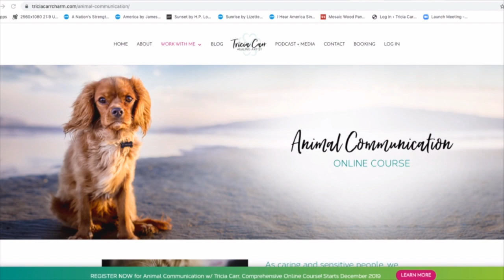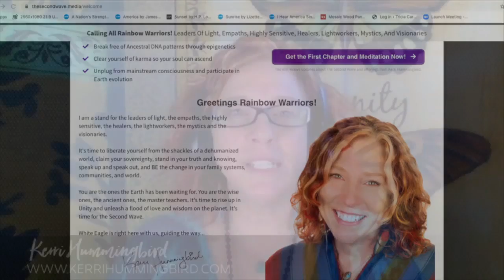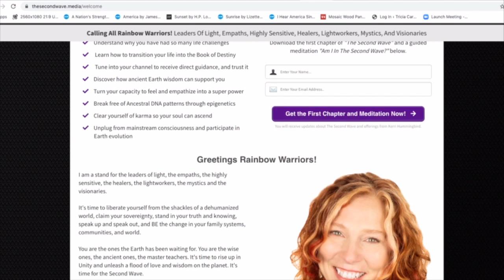158: The Second Wave: Transcending the Human Drama | Kerri Hummingbird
Kerri Hummingbird is a soul guide and channel of White Eagle, an ascended master who specializes in rainbow light activation of human DNA. Additionally, Kerri is the international best-selling author of, The Second Wave: Transcending the Human Drama, and the award-winning best-selling book, Awakening To Me: One Woman’s Journey To Self-Love. Join as your hosts discuss channeling, spiritual awakening, spiritual/sexual revolution and many other metaphysical topics.

5:33 Kerri’s journey of finding tools that helped her heal

12:42 Kundalini energy + healing sexuality

15:00 Numbing agents + being gentle with our journey

18:20 Healing shame + embracing pleasure

25:33 Kerri’s channeling + her embodiment as White Eagle

34:54 The second wave + assisting human consciousness in it’s elevation

40:59 What was the first wave and what is the second wave?

Watch Charmed Life with Tricia Carr as a live broadcast weekly on Sundays at 12pm Pacific at: